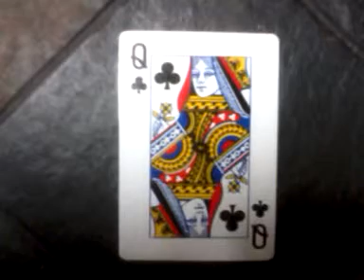ksenaknight royal_lee 068